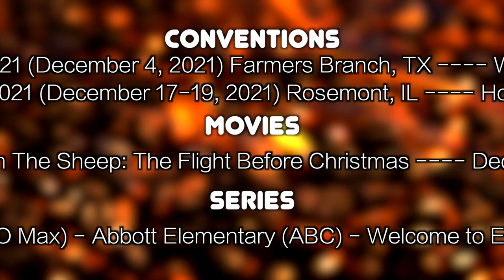FPSWSF: December 2021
The December episode for "Frames Per Second w/Selena Frantastic"
*Shiver* Okay...it's freezing!

As Selena embraces the cold, you may want to check out some of the conventions coming out throughout the month; looks like there's plenty to choose from!

- Starlight

P.S.
Play On Loop, Clip Art Library, Vecteezy, and Google for the backgrounds and music!